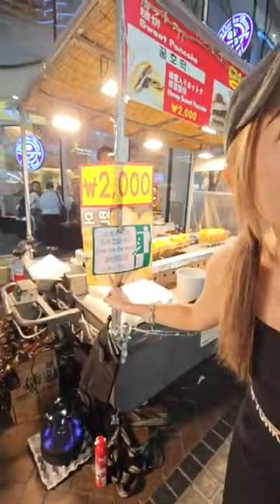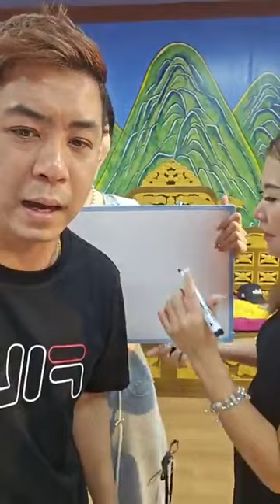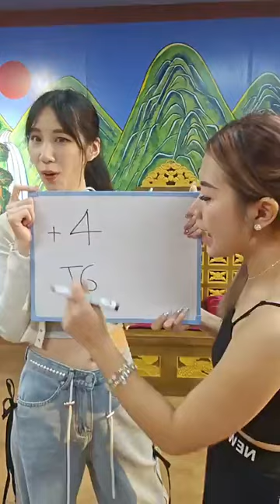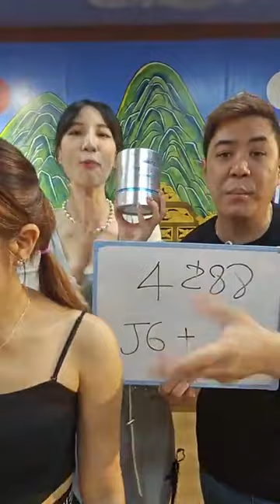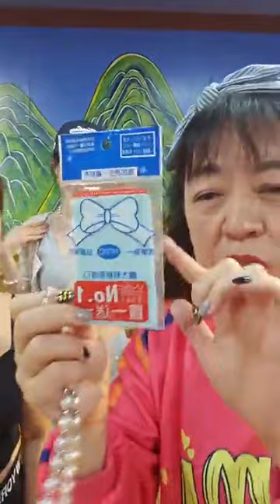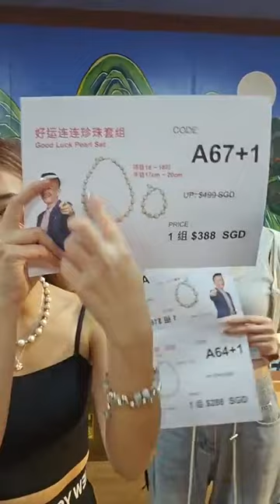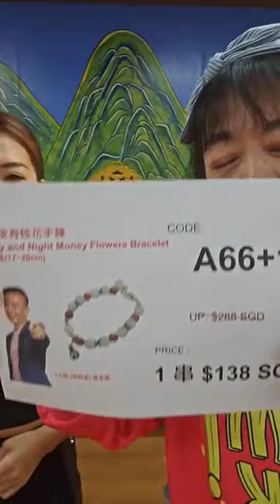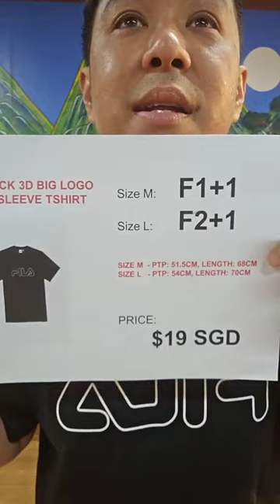sellfishboy jennythen angelineyeh teamwork shopping streaming